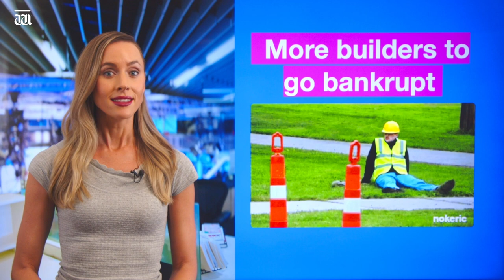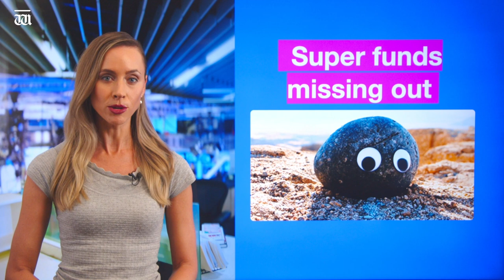“WA stocks SOAR after Swedish mine approval” Trading Up with Sarah Hughan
In today’s Trading Up, Talga trending!!! Sarah reveals which WA stocks have SOARED after Swedish mine approval. Stay up to date

Plus, nickel explorer Chalice Mining calls for super fund backing, Silicon Valley tech mogul Bob Lee murdered, RBA warns Aussies of mortgage prison and the Forbes rich list is out – find out who made the cut.